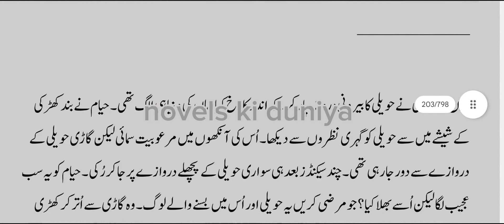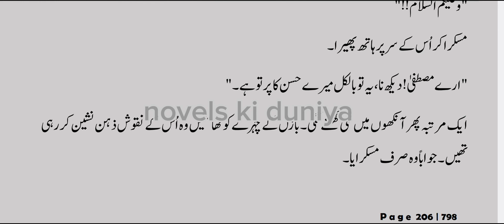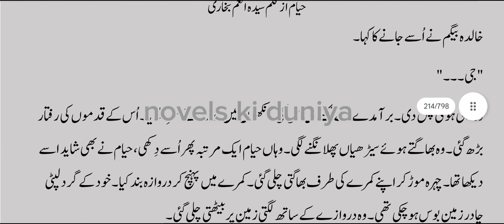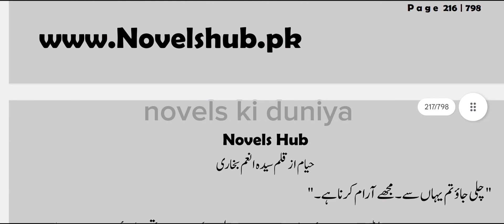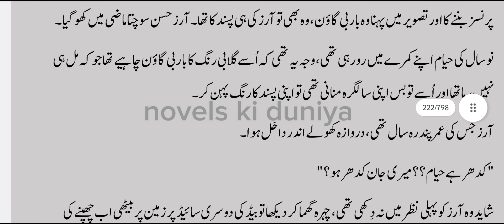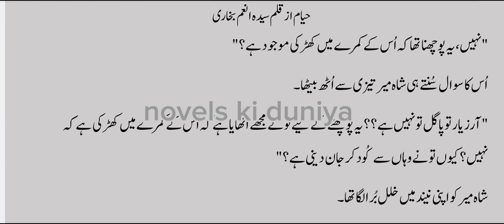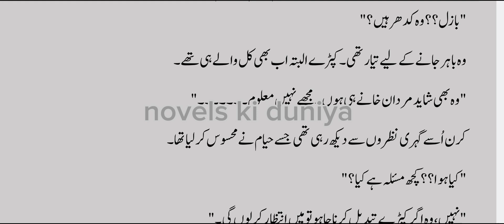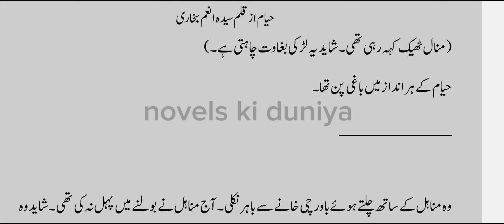Hayam by Anam bukhari